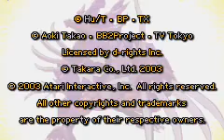Beyblade VForce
This is Beyblade VForce on Gameboy Advance. It's a Monkey Ball clone game with Beyblaes. _

Join eSportDZ eSport organization in Algeria DZ 🎮. Weekly tournaments on different games. Follow and join us.